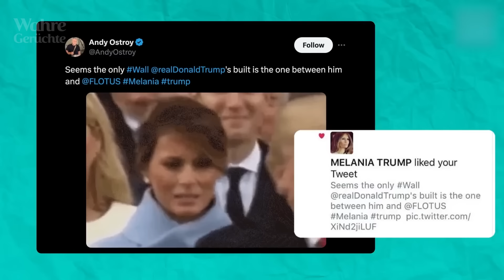Die schockierende Wahrheit über den 78-jährigen Präsidenten. Warum Frauen verrückt nach dem Trump?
US-Präsident Donald Trump gilt nicht nur als Amerikas größter Frauenheld, sondern auch als Sexualstraftäter. Er hat eine Vorliebe für schöne Frauen und hat daraus nie einen Hehl gemacht. Biografen sprechen von 50 Romanen mit den ersten Schönheiten der Welt. Doch nur wenige hat der exzentrische Milliardär wirklich geliebt. Wer sind diese Frauen und wer ist für ihn die wichtigste Frau in seinem Leben? Sie werden überrascht sein! Warum sind viele Frauen trotz Trumps Sexismus verrückt nach ihm? Und wer hat ihn wegen Vergewaltigung verurteilt?

Schauen Sie sich das Video an, um es herauszufinden!

Siehe auch:

✅ Was verbirgt der Präsident der VAE? Die Wahrheit über den Herrscher der Emirate, Mohammed Al Nahyan

Wahre Gerüchte das sind interessante und warnende Geschichten über Berühmtheiten, königliche Familien und andere beliebte Menschen.

Copyright-Hinweise. Wir verwenden Bilder und Inhalte in Übereinstimmung mit den YouTube-Richtlinien zur fairen Nutzung des Urheberrechts.